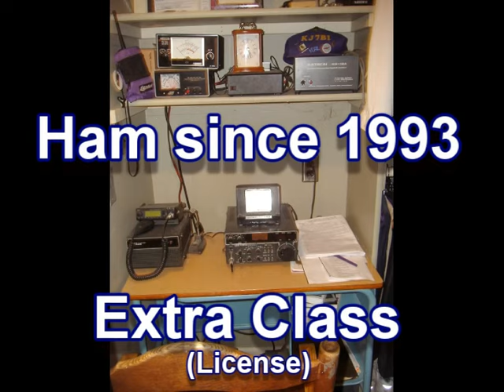Amazing Robin Resnick KJ7BI - U.S.A. | Amateur Radio Y.L.R.L.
Amazing Young Ladies in Amateur Radio
Amazing Robin KJ7BI - District 7 Chairwoman YLRL(USA)

MABUHAY DXstitch Collection
By Threeza Aniceto DW3TRZ - PHILIPPINES
(Photo credits : Robin Resnick)

              Leagues/Assoc/Society

 1. Young Ladies Radio League Inc. YLRL (U.S.A.)

2. Canadian Ladies Amateur Radio Assoc. Inc. (CLARA) CANADA

3. Japan Ladies Radio Society (JLRS) JAPAN

4. Australian Ladies Amateur Radio Assoc. (ALARA) AUSTRALIA

5. British Young Ladies Amateur Radio Assoc. (BYLARA) GREAT BRITAIN/U.K.

6. Scandinavian Young Ladies Radio Amateurs (SYLRA)
(DENMARK, ICELAND, SWEDEN, NORWAY, FINLAND)